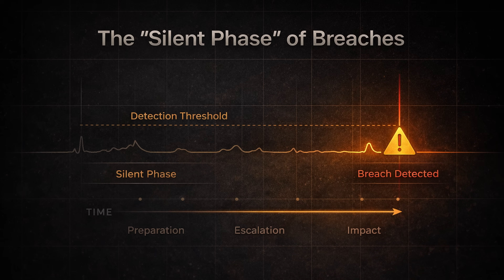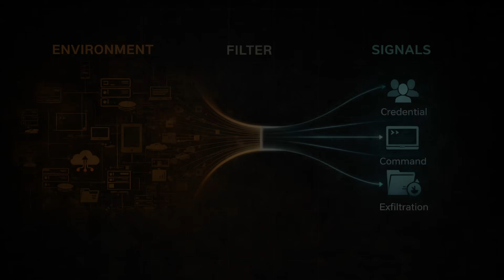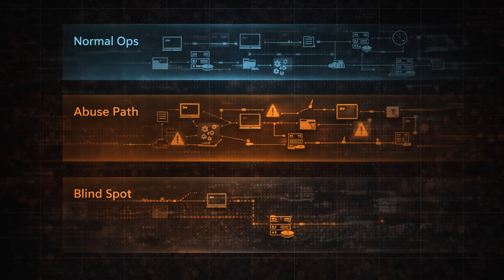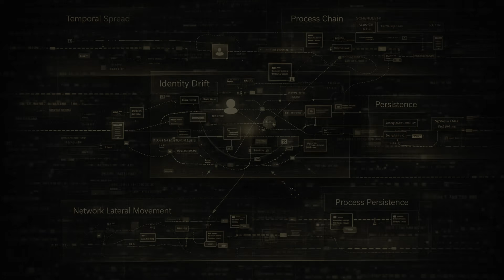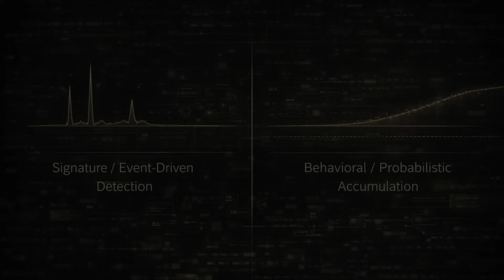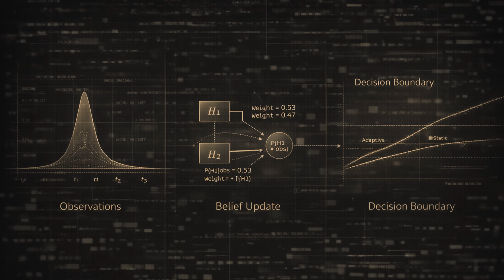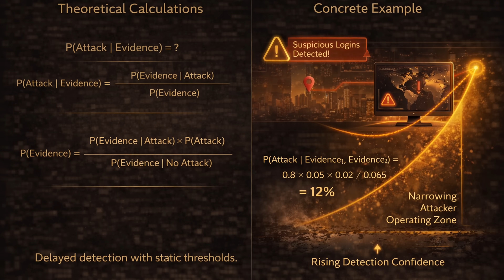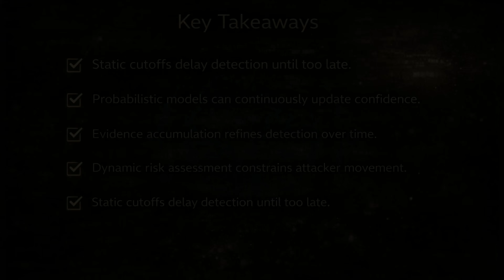Video 30: Why Detection Fails First - The Hidden Gap in Modern Security Systems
Modern security systems don’t fail because attackers are invisible — they fail because detection itself is structurally delayed.

In this video, we break down why threshold-based detection, signatures, and static alerts consistently miss early-stage attacks, even when signals are already present. Using probabilistic reasoning and real-world examples, we show how weak signals accumulate over time, why defenders wait too long to act, and how attackers exploit that gap.

This is a technical deep dive into detection theory, confidence accumulation, and why modern breaches are usually understood only in hindsight — not at the moment they begin.